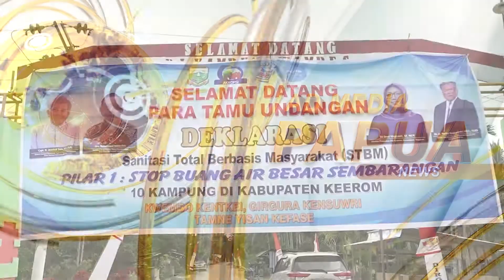DEKLARASI STOP !!! BUANG AIR BESAR SEMBARANGAN ||NEWS